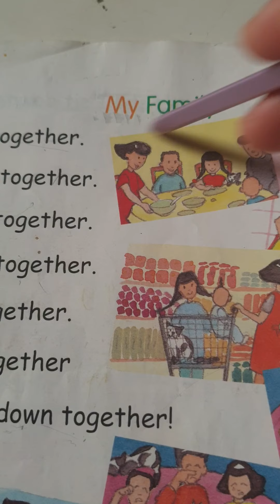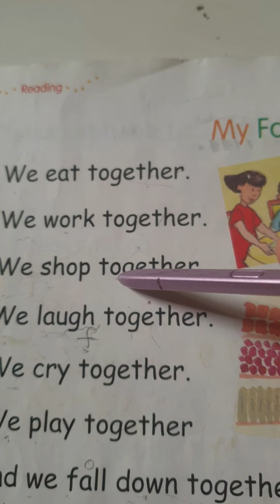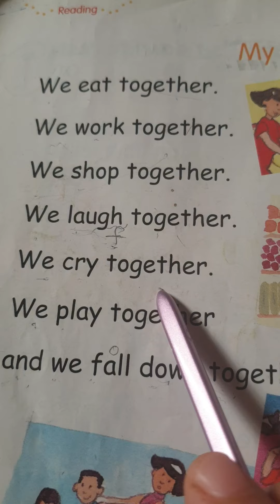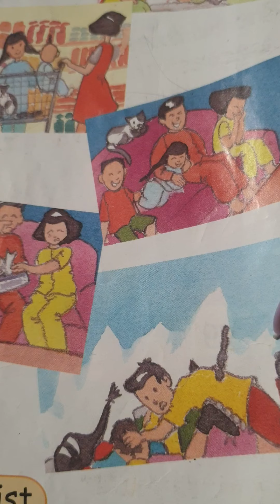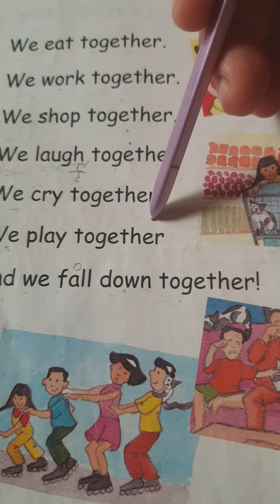شيماء حسني حوت الإنجليزي English Whale 1-2